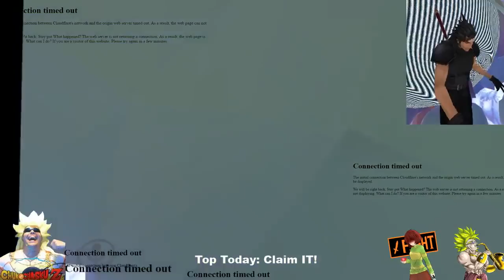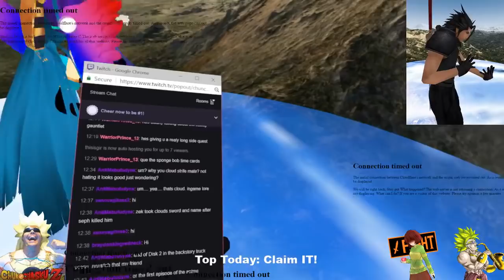Chun and Friends go Exploring 2! | Vrchat!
In todays Episode, Chun and friends Explores a Trippy world of Fractals! Join us as we blow out mental minds in the comfort of Virtual reality in VRchat!